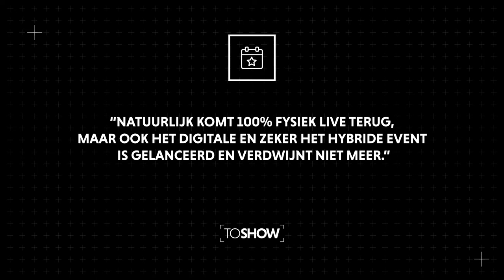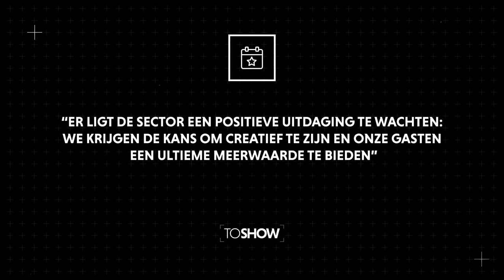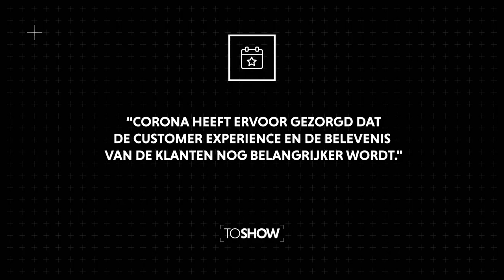Events | ToShow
De ‘roaring twenties’ laten voorlopig nog wat op zich wachten. COVID-19 heeft de eventsector nog even in de tang. Maar met het stijgend aantal vaccinaties zijn er stilaan ook meer ogen op de sector gericht: wanneer zwaaien de deuren weer open en wacht ons dan hetzelfde als voorheen?
00:00 - Intro
00:12 - Dirk Van Roy | Easyfairs
07:10 - Katrien Vermeire | John & Jane
10:30 - Kristof Schraepen | NTTT